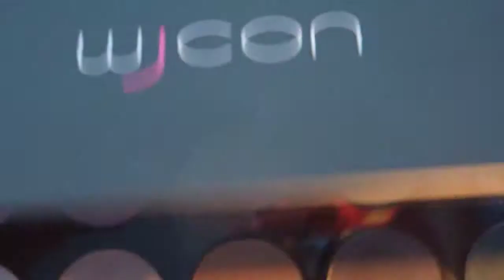Pale shimmer pink with Wycon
Wycon - Basic Palette 01 Endless Color Eyeshadow
Wycon - Desert Powder: 02 Rosa Antico
Wycon - Wycon - Make .It: All Over 2
Wycon - 01 Rosa Nude

Camera (appareil photo) - Nikon Coolpix 14x wide, full HD
Pied de camera - Hama: Star 05
Montage - Movieblend for mac
Song - The Might Not by Puddle Of Infinity